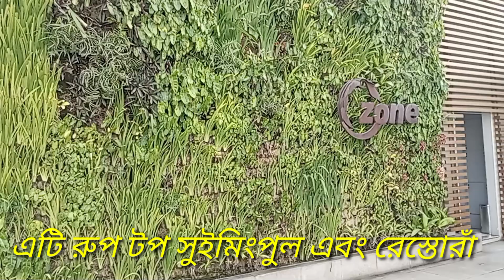রুপ টপ সুইমিংপুল ও রেস্তোরাঁ |√ Roof top swimming pool & Restaurant || The Peninsula Chittagong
রুপ টপ সুইমিংপুল ও রেস্তোরাঁ || The Peninsula Chittagong || এটি চার তারকা মানের হোটেল। হোটেলের ইন্টেরিয়র অনেক সুন্দর। আপনারাও চাইলে ভিজিট করে আসতে পারেন।

Location : CDA Avenue, OR Nizam roud, Bulbul Center, Chittagong.

Thanks a lot for stay with us